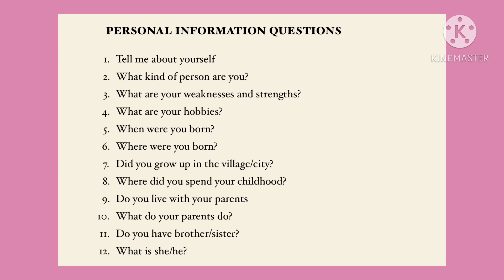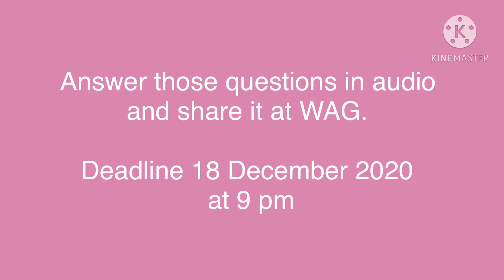10 questions at the job interview